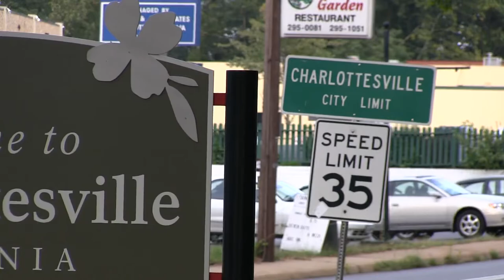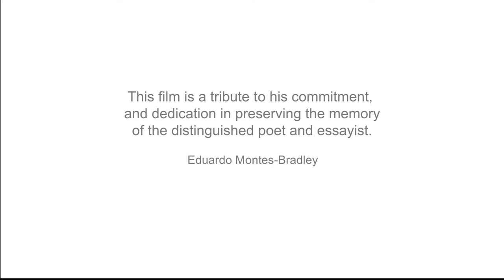Jared Loewenstein and The Borges Collection at the University of Virginia.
Biographical film-portrayal of Jared Loewenstein, founder, and curator of the Jorge Luis Borges Collection at the University of Virginia, in Charlottesville. Loewenstein's commitment and dedication have been instrumental in the preservation of Jorge Luis Borges's manuscripts, first editions and letters.